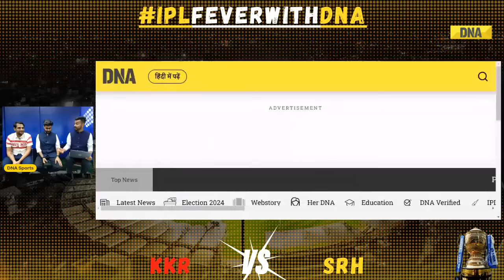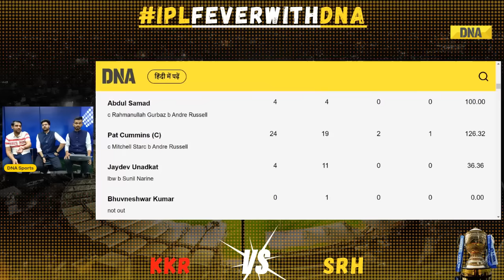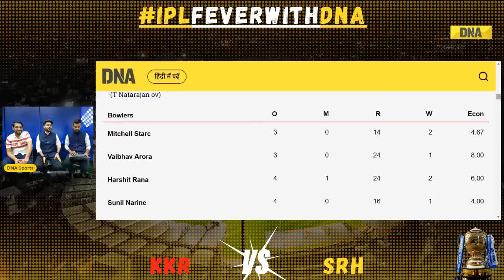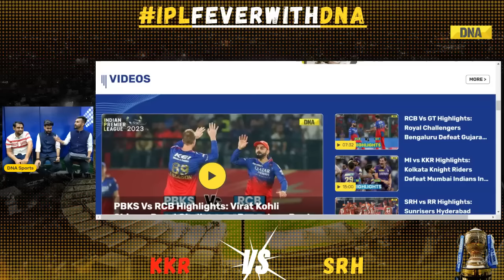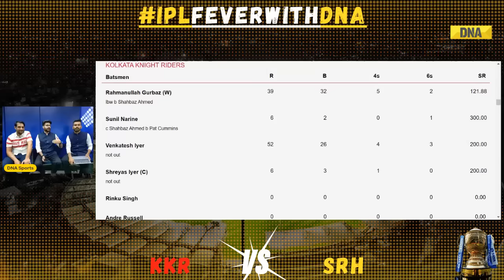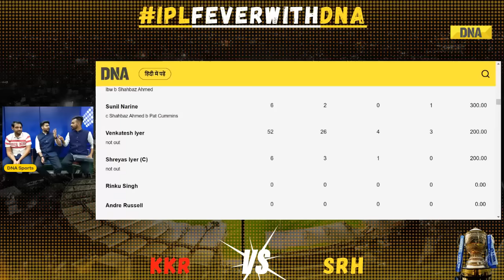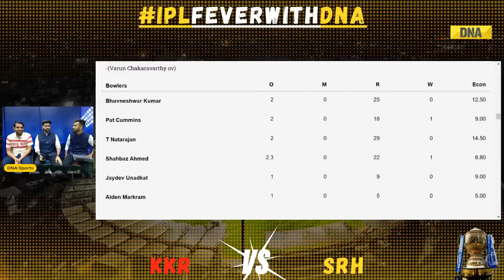KKR Vs SRH Highlights: Kolkata Knight Riders Become 3rd Time IPL Champion, Beat SRH By 8 Wickets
IPL 2024 Final Highlights: Kolkata Knight Riders eased past Sunrisers Hyderabad in the summit clash to win their third title. The team who had won their previous two titles in 2012 and 2014 with Gautam Gambhir at the helm of affairs, won their third when the same man is back as mentor in their coaching staff. They beat Sunrisers Hyderabad (SRH) by 8 wickets in as one-sided an IPL final as one could imagine.

SRH won the toss and elected to bat first, hoping to get off to the kind of aggressive starts that they had gotten off to when they had dominated opponents. However, it wasn't to be as Mitchell Starc bowled the ball of the tournament to get rid of Abhishek Sharma in the first over of the final. Vaibhav Arora then removed Travis Head in the first over and from there on SRH were always playing catch up.

In a clinical bowling performance, every bowler played his part to the T for Shreyas Iyer-led Kolkata. Andre Russell finished with figures of 3/19 off his 2.3 overs. Starc scalped 2/14 off his 3 overs while Harshit Rana returned with figures of 2/24 off his 4 overs. Vaibhav Arora, Sunil Narine and Varun Chakravarthy picked up a wicket each.

In the lowest chase ever in an IPL final, Venkatesh Iyer gave Kolkata a brisk start. The left-handed batter put away any nervous, if there had been any at all, away with a range of splendid strokes, not shying away from taking the calculated risk. As it turned out, even though Kolkata lost Sunil Narine early, the team had already posted 72/1 by the time the powerplay ended.